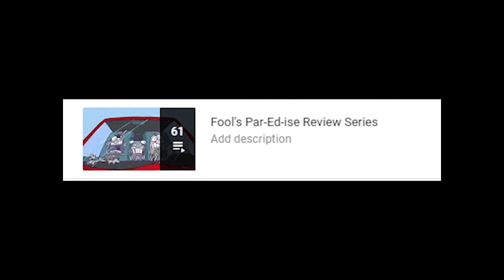CN Invaded 15th Anniversary Retrospective Part 2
Aliens have invaded Cartoon Network and my video schedule.
Help me celebrate the 15th anniversary of this monumental crossover all month long.
Heavy editing needed to avoid copyright. I apologize in advance.